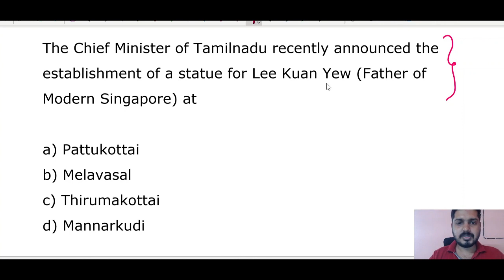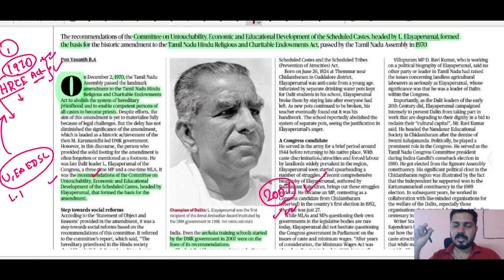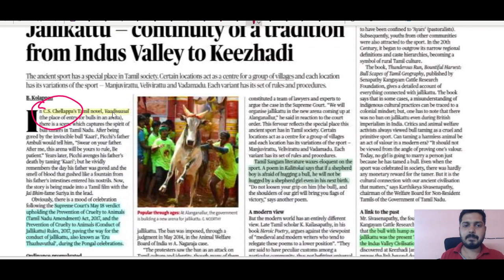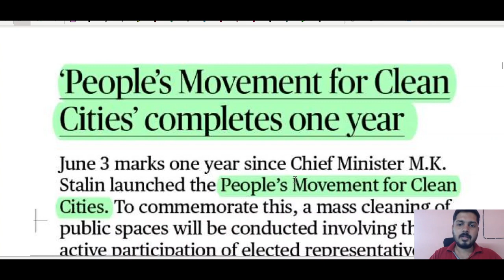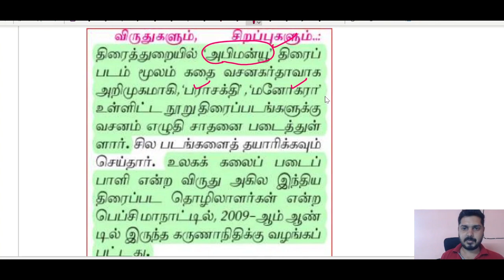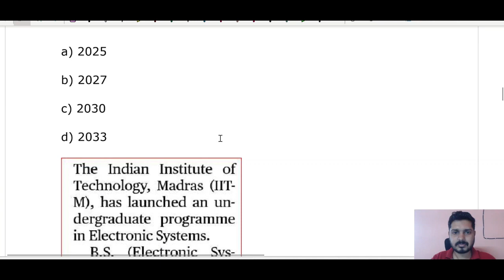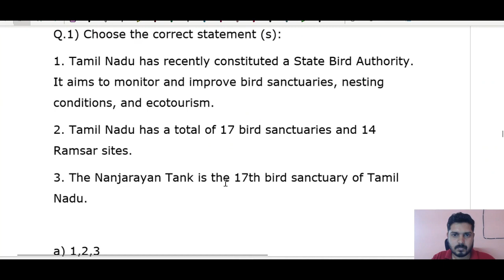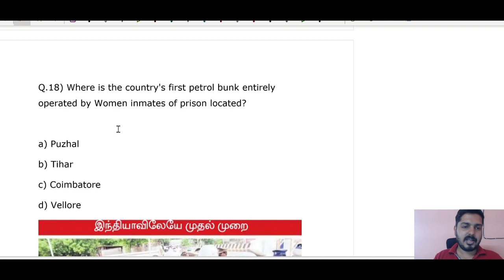REWIND 2023 - Part 10 - Other important Current Affairs from Tamil Nadu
REWIND 2023

This series of videos are aimed to help you revisit the 2023 Current affairs. This will be useful for revision purpose as well as for first time learners. If you like this video, please comment and let me know.

To join my GS and GT test batches, Please go through the details given below

Fees details
General Tamil Test - Rs.1500
General Studies Test (English only) - Rs.1500
General Tamil + General Studies - Rs.2500

Fees details for those who purchased my Previous year questions book.
General Tamil Test - Rs.1000
General Studies Test (English only) - Rs.750
General Tamil + General Studies - Rs.1500